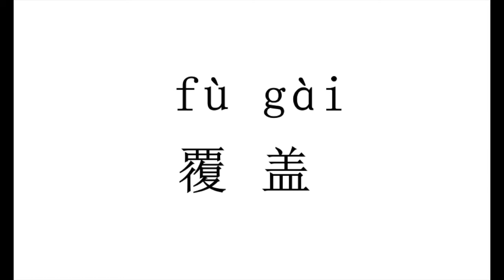1453 How to pronounce 覆盖（fu gai） in Chinese?|普通话水平测试用普通话词语表（表一）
覆盖（fu gai）